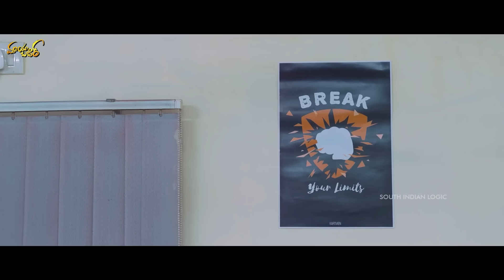Triangle Love Story | Rowdy Baby | South Indian Logic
Triangle Love Story | Rowdy Baby | South Indian Logic | Telugu Short Film Latest 2023

Written & Directed By Sateesh Nagella
Cast: Srujana Sagar, Abhinav Manikanta, Charan Lakkaraju.
DOP: FellaWhoFilms
Line Producer: Surya T
Editing: Ayaan Khan
Publicity Designer: Shyam Veeravallli
A @SouthIndianLogic Original.